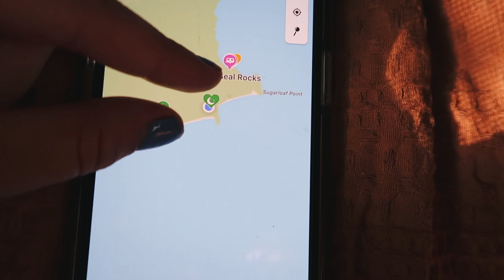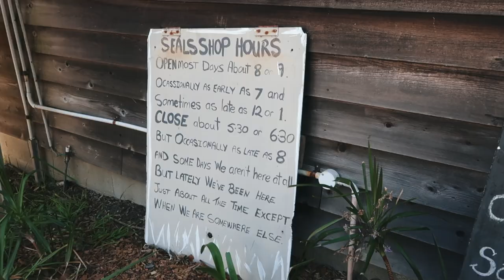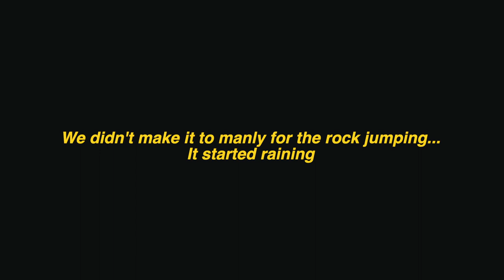SURF ROAD TRIP IN AUSTRALIA | W/ Erika White | Found A Hidden Paradise!!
SURF WEEKEND ROAD TRIP IN AUSTRALIA | W/ Erika White | Found A Hidden Paradise!! In todays vlog we take the van up north of Sydney, NSW to the Port Stepehns area to meet up with Erika White who is an english/ aussie surfer girl content creator! We explore a few remote beaches to find some surf and spend the weekend camping, swimming and surfing together.

♡ | social media | ♡
• TikTok. - @justmebecccaa
• FAQ
☾ Where do you live? Sweden. (Australia. since. 13-02-20
☾ Age? 22

• EQUIPMENT 🎥
☾ Vlog Camera
This video is inspired by some of my favorite youtubers:
Emma Chamberlain, Haylsa and Kyle, Summer McKeen, Kendal and Glenn, Hannah Meloche, Flying The Nest, Olivia Grace, Bella Fiori,

(this video is about: 2021, 2022, Van Life, Vanlife, Roadtrip, Big Lap Of Australia, Western Australia, Northern Territory, Toyota Hiace, Full time van life, Travel Vlog, DJI Mavic Air, Sony A6400, Seafrogs, surfer girls, aesthetic, lifestyle, cruelty-free, australia surf, Sweden, Backpacking, Traveling, Vlog, Australia, Moving to Australia, WHV, Working Holiday Visa, What I did on my Gap year, Traveling the East coast, Sideways Surf, Australia travel diaries, how to make the best iced coffee ever, , what i eat in a day, fitness, healthy, workout routine, beauty, new shouth Wales, port Stephns, vlog)e